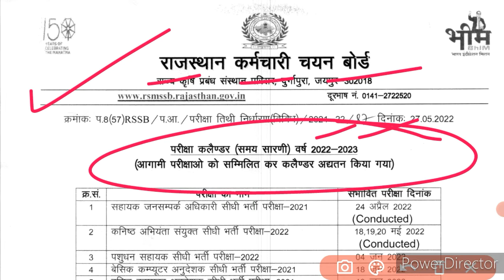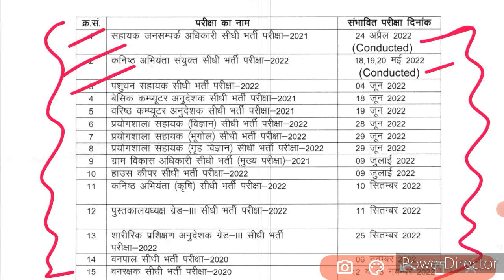बड़ी भर्ती से सम्बंधित VV. IMP Official Notice Out || मोज कर दी || जल्दी से देख लो सभी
final result out good news || बड़ी भर्ती बड़ी खुशखबरी || अब तो खुश हो जाओ

Pdf-

hssc
hssc news

hssc
hssc Clerk

haryana police
hssc

hssc
hssc alm

hssc
hssc Result
hssc pending Result Declared
Haryana
Haryana Police
hssc iti Instructor Final Result News
iti Instructor

hssc
exam